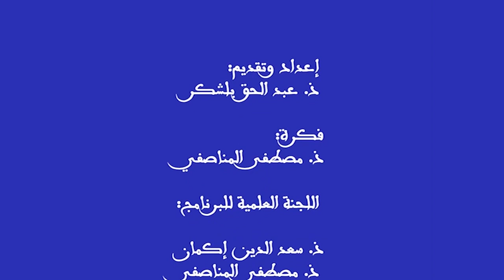برنامج "لقاء مع باحث" مهدي بنسليمان يتحدث عن موت المفكر